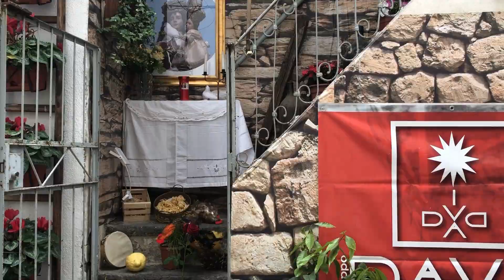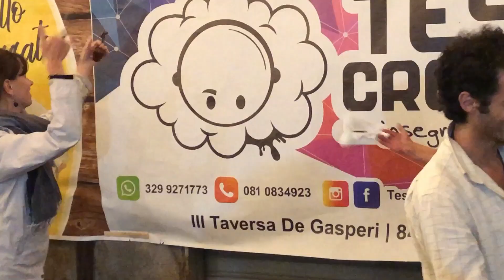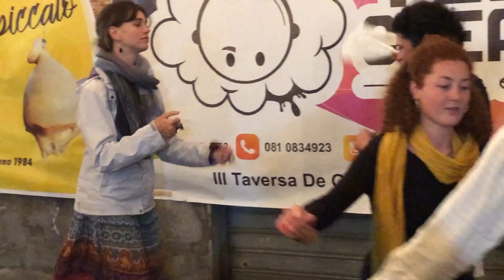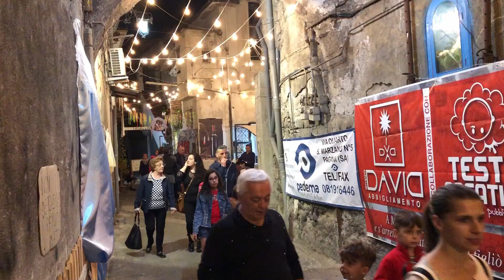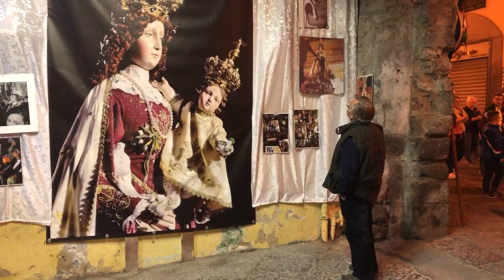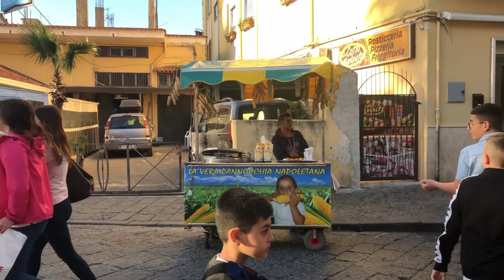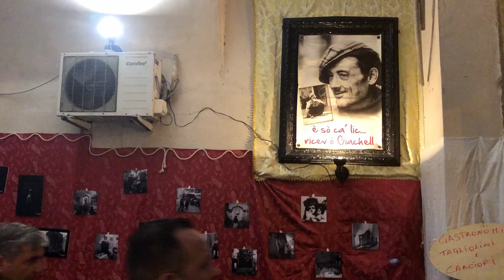Festa della Madonna delle Galline Pagani 2019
La tradizione popolare racconta che, in una chiesa arroccata tra i monti (nel comune, appunto, di Tramonti), era custodita una tavola lignea raffigurante la Madonna del Carmine (o Madonna del Carmelo). Una notte, la Madonna sarebbe apparsa in sogno al sacrestano, chiedendogli di dire al prete di riparare la chiesa, ormai fatiscente; in caso contrario, la Madonna sarebbe andata via, in un paese dove le avrebbero voluto bene "anche le galline". Il sacrestano riferì tutto al prete, ma quest'ultimo la prese alla leggera. Le conseguenze furono gravi: ci fu, infatti, un forte temporale e il fango portò con sé il quadro a valle, verso il territorio del comune di Pagani.